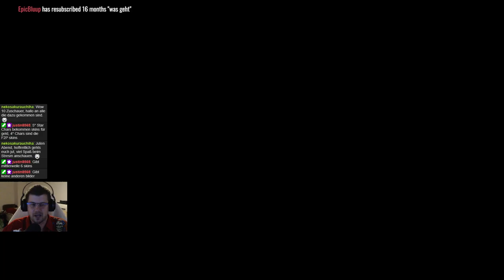Ghost of Tsushima #016